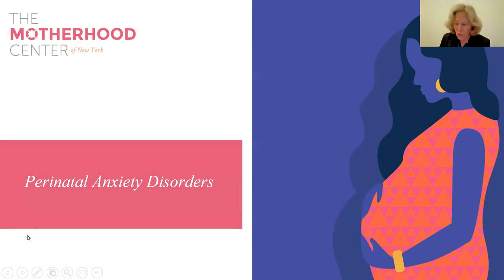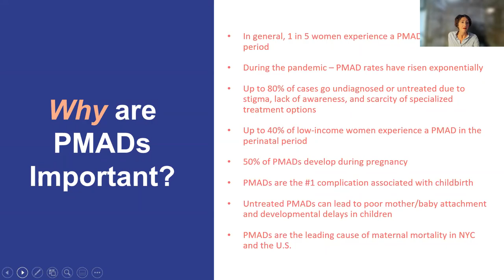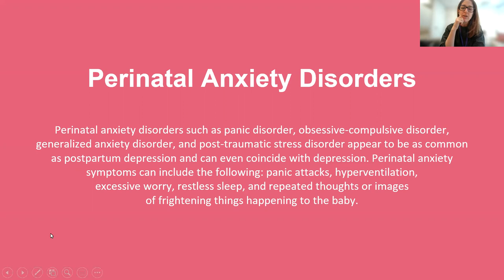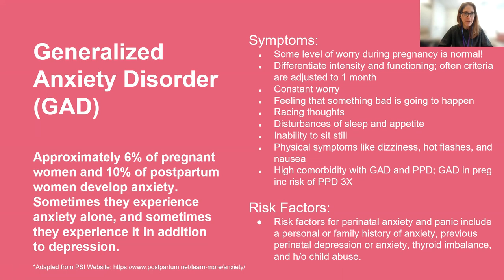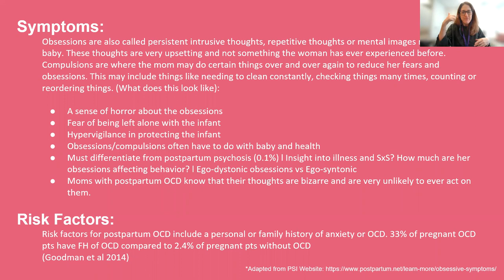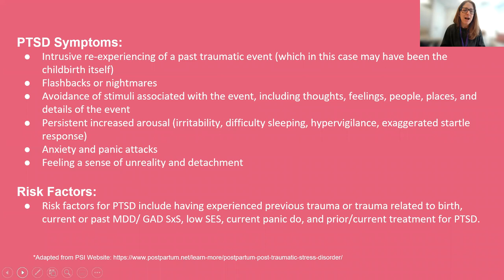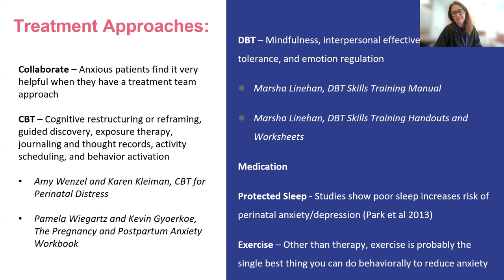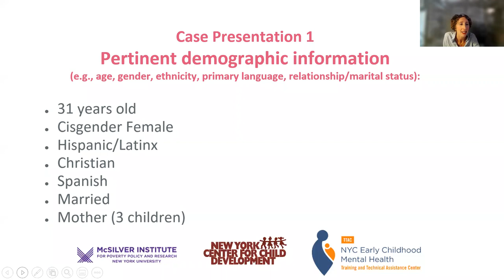Perinatal Anxiety Disorders: Panic, GAD, PTSD and OCD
What differentiates perinatal anxiety disorders from generalized anxiety disorders? How do perinatal anxiety disorders differ from mood disorders?

TTAC invites you to explore this essential topic with Paige Bellenbaum and Dr. Catherine Birndoff from the Motherhood Center of New York.

During this webinar, we will discuss panic, generalized anxiety disorder (GAD), PTSD and OCD which all fall under the category of perinatal anxiety disorders. This seminar will provide a deeper dive into this cluster of diagnosis in the perinatal period. Case presentations will be shared to support both diagnosis by presenters and clinicians are encouraged to bring their own cases to discuss.

As a result of attending this webinar, participants will:

•    Gain a more thorough understanding of perinatal OCD and anxiety, what it looks like and how to treat it

•    Gain a more thorough understanding of perinatal panic and PTSD and how previous sexual trauma/abuse can be activated in the perinatal period

•    Feel more comfortable and confident recognizing these diagnoses and how to proceed with appropriate interventions